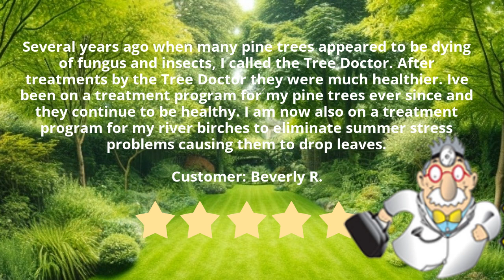Tree Doctor | Best Tree Care Company | Kansas City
Searching For A Fantastic Tree Care Company In Kansas City?  You Don't Need To Search Any Further! Introducing Tree Doctor  Available To Help Anytime.  Our Knowledgeable ISA Certified Arborist, Paul Weaver, Will Make All The Difference.  This Is Your Chance To Enjoy The Best Tree Card Service In Kansas City.  Enjoy The Big Difference Personally.

Topic: Best Tree Care Company In Kansas City KS